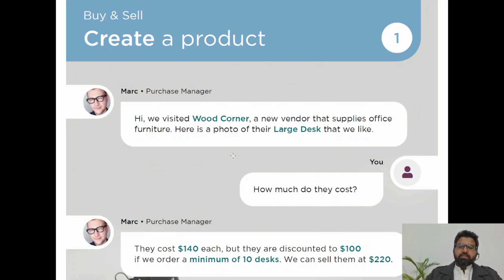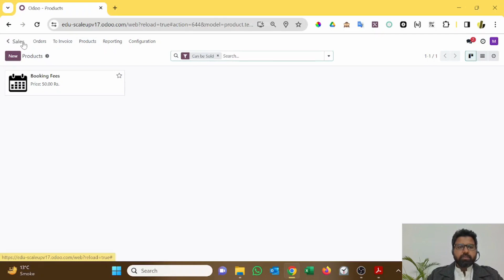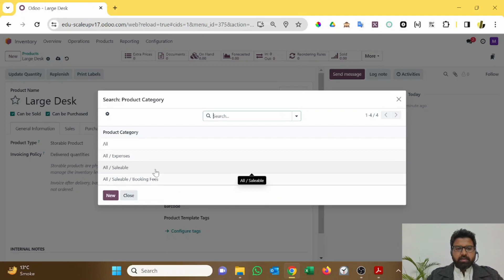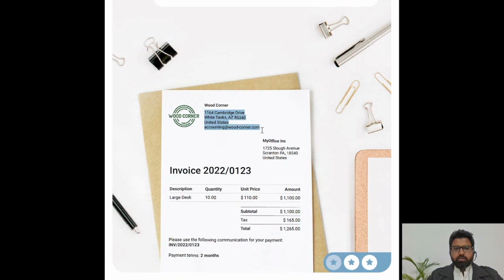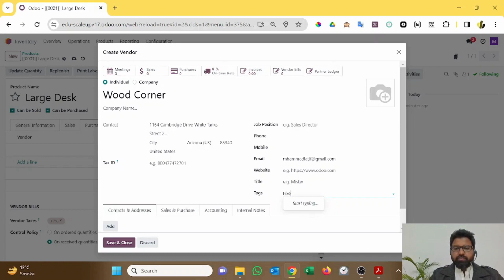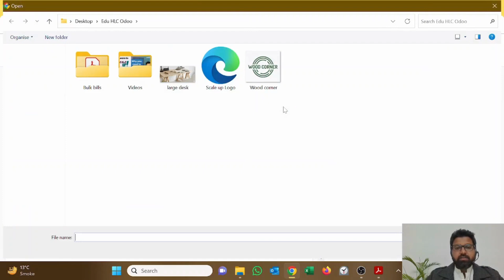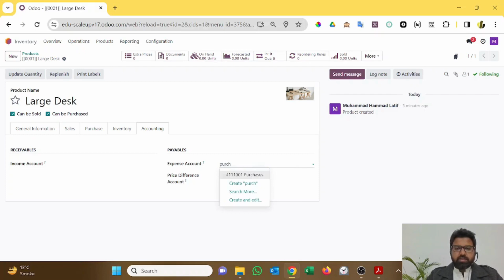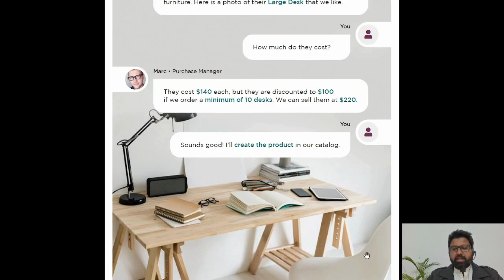1.4 Odoo Scale up! Business Game by HLC - Buy & Sell - How to create a Product and Vendor in Odoo?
1.4 Odoo Scale up! Business Game by HLC - Buy & Sell - How to create a Product and Vendor in Odoo?